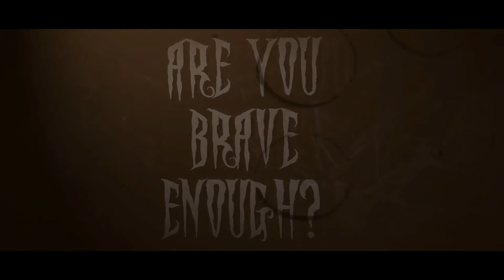Halloween Ghost Hunting Abbey House & Kirkstall Abbey 27th October 2018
Halloween Ghost Hunting @ Abbey House & Kirkstall Abbey, Leeds. 27th October 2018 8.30pm - 2.00am. Optional Fancy Dress, refreshments, FULL BUFFET, FREE PRIZE DRAW RAFFLE and Prize for best costume on the night.